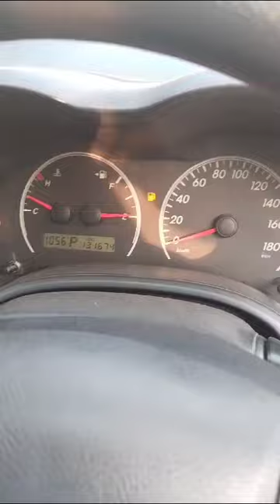CAR SALES TOYOTA AXIO X 2011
AXIO X, MODEL 2011,REG 2016,
OCTANE AND CNG USED,NO ANY ACCIDENT HISTORY,FULL FRESH,CAR.,PLEASE CALL FOR DETAILS TOP CARS 📲 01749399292